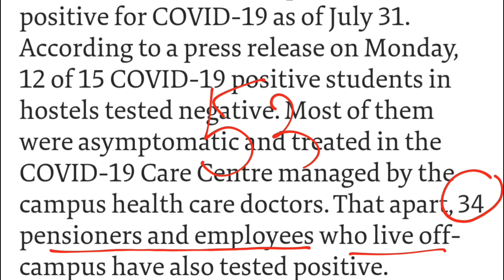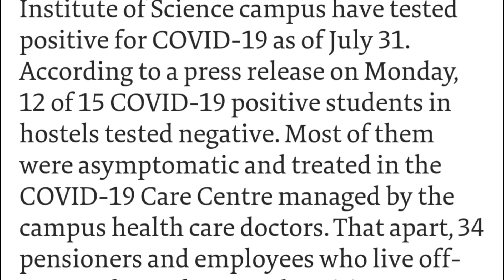53 Covid Positive Cases at IISc Bangalore. Should Colleges Schools Coaching classes start?